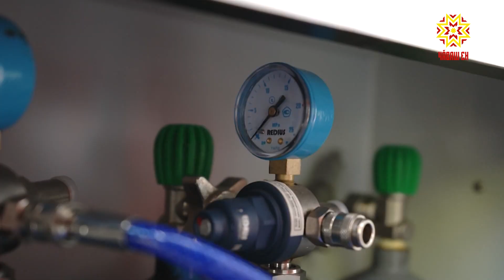Çичĕ ачана çăлнă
«Инкек куçа курăнса килмест», – теççĕ халăхра. Çĕнĕ Шупашкарта нумай ачаллă çемье каçхине çывăрма выртнă. Ирхине тăват сехетсенче аслă хĕрĕ амăшне вăратнă. «Хама начар туятăп, хăсас килет», – тенĕ вăл. Амăшĕ хăвăртрах васкавлă пулăшу машинине чĕннĕ.
Амăшĕн аллинче пĕчĕк хĕр пĕрчи хăйне хӳтлĕхре туять. Çав вăхăтрах çывăх çыннине юратнине палăртать вăл. Амăшĕ те, унăн çичĕ ачи те халĕ хăйсене аван туяççĕ. Анчах та вăл тĕттĕм каç Татьяна Михайлова хăйĕншен мар, ачасемшĕн хытă хăранине калать.
ТАТЬЯНА МИХАЙЛОВА: «Ирхи виççĕ иртсен тăватă çитеспе иккĕмĕш этажра çывăракан ачасем асли шăнкăравларĕ. Викăна япăх тесе. Эп çӳле хăпартăм та. Ача хăсать. Ленăна анса тазик илсе хăпартăм. Урайне ан хăстăр тесе. Вăл анать та тăн çухатать».
Иккĕмĕш хутра шăршă вăйлă пулнине калать амăшĕ. Ачисене вăл пĕрремĕш хута антарать. Унта шăршă пулман. Çавăнпа амăшпе чи кĕçĕн хĕрĕ аялта çывăрнипе сахалтарах сиенленнĕ. Иккĕмĕш хутра амăшĕ чӳречисене уçса хурать. Шур халатлисене чĕнет.
ТАТЬЯНА МИХАЙЛОВА: «Васкавлă пулăшу сĕре хăвăрт килчĕ. Питĕ лайăх».
«Васкавлă пулăшу машинисем хăвăрт килнипе ачасем сывă юлчĕç. Тухтăрсем вĕсене çăлса хăварчĕç. Тавах вĕсене», – палăртать савăнăçлă амăшĕ. Васкавлă пулăшу машинисенче кирлĕ хатĕр-хĕтĕр нумай. Йывăр пулсан çынна пульница çитичченех пулăшма пуçлаççĕ медиксем. Гиппократа тупа тунисем хăйсен ĕçне пĕлсе пурнăçланипе ачасен сывлăхне халĕ нимĕнле хăрушлăх çук.
ТАТЬЯНА ИВАНОВА: «Пирĕн пата ачасем йывăр состоянипе килнĕ. Эпир вĕсене кислородпа сывлаттарнă. Вĕсен состояни паянхи куна лайăхланнă. Вăхăтра васкавлă пулăшу килнипе ачасене вăхăтра пулăшу панă. Çавăнпа та ачасен хăйсене паянлăха питĕ лайăх туяççĕ».
Сĕрĕм мĕншĕн тухнине газ службин ĕçченĕсем тупса палăртнă. Мăрьере кайăксем йăва çавăрнă пулнă. Ăна çунатлисенчен хупланă пулсан та вĕсем шăтарса кĕнĕ. Пĕр кайăкĕ тата темлĕ сăлтавпа пурнăçран уйрăлнă. Вăл мăрьерех выртнă. Халĕ нумай ачаллă çемьен ăшă тытăмне тĕпрен улăштармалла – кăмакине те, тĕтĕм тухмалли пăрăха та.